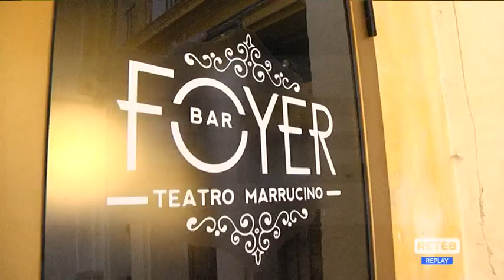Chieti - Nuovo direttore artistico al Marrucino